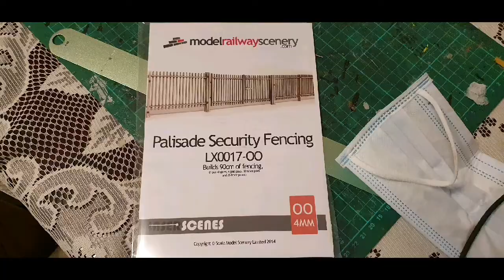palisade security fencing scale model scenery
senic work and fence building using scale model scenery palisade security fencing